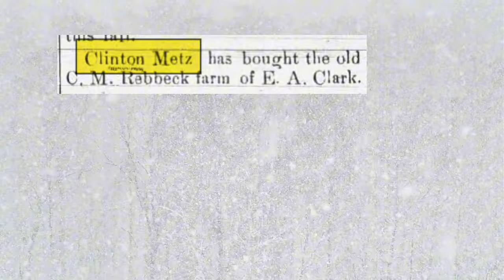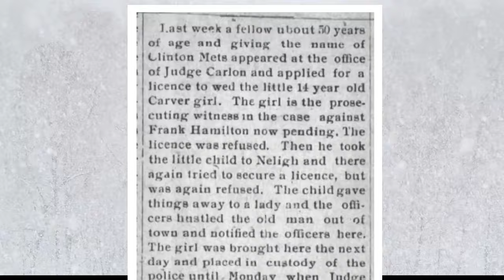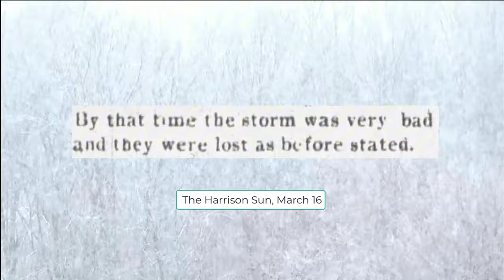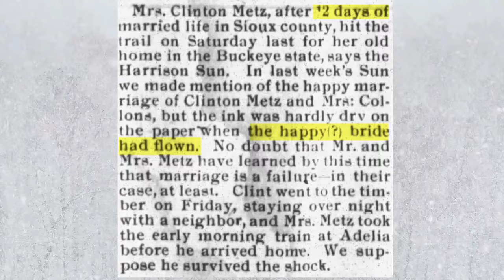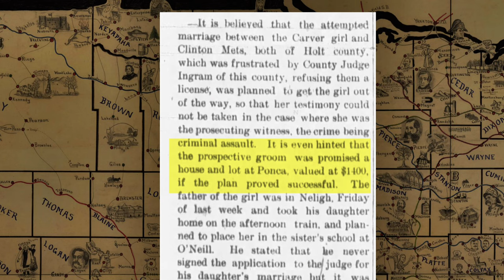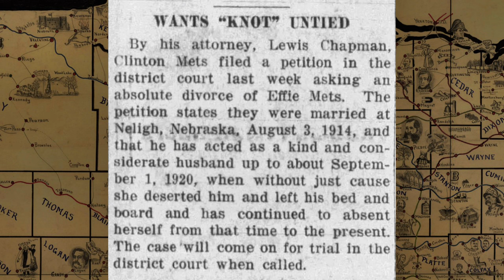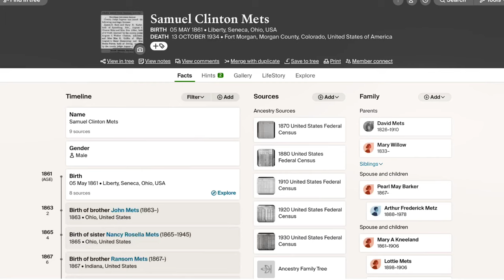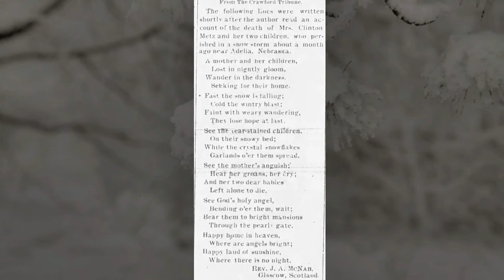The Most Tragic Blizzard You've Never Heard Of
This was the most intriguing side trip I have taken lately in my genealogical research, covering what might have been the most devastating blizzard of 1906. And, adding a modern twist, I used maybe the most unsettling AI tool (of this week, because they change so fast) to help me dig deeper into the story of Samuel Clinton Metz, known as Clint to his friends.

To make this I used:
1) Standard old fashioned research
2) Standard old fashioned storytelling
3) Chatgpt's Creative Writing Coach GPT (Into Which I pasted my script and said: Tell me places where the transitions between paragraphs are awkward or unclear. Sometimes I agreed. Sometimes not.)
4) Google's NotebookLM which created a podcast on the fly. Small pieces are included here.
5) Suno.com along with a little help from Audimee.com to set the poem from the newspaper to music.

For background info and links to the full AI generated podcast, see my blog post

The graphics used here are from Canva and used with permission except for the maps, which are public domain, the newspaper clippings, which are all for articles that are out of copyright, and of course any screen recordings, which are what they are.